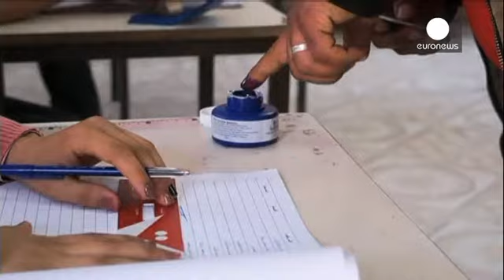La Tunisia elegge il presidente e si propone come laboratorio arabo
La più veloce costruzione della democrazia nella storia della democrazia. La riflessione di un celebre editorialista tunisino riassume lo stato d'animo del Paese alla vigilia del ballottaggio delle presidenziali che conclude il processo di transizione democratica.

Il primo turno ha visto l'affermazione dell'anziano leader del partito laico-secolare Nidaa Tounes, prima forza del Paese, Beji Caid Essebsi. Essebsi, 88 anni, si considera erede di Habib Bourguiba, ''padre dell'indipendenza tunisina'…